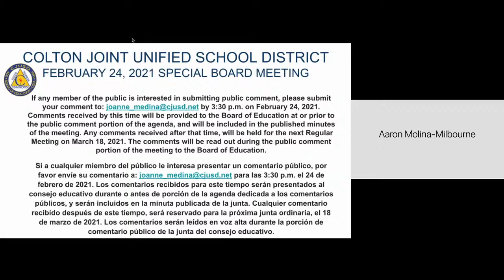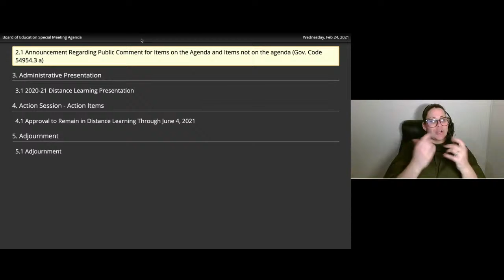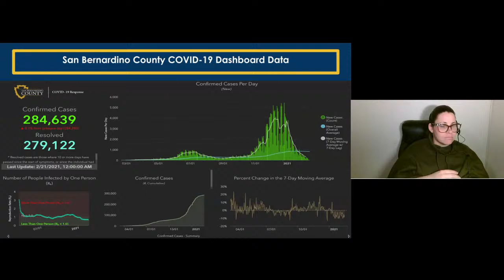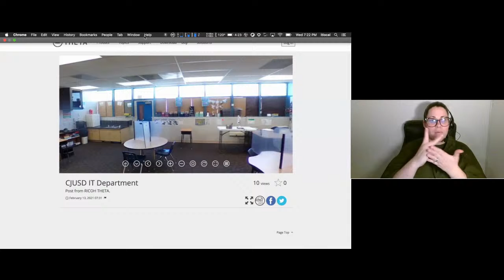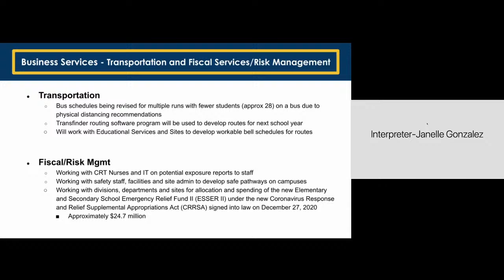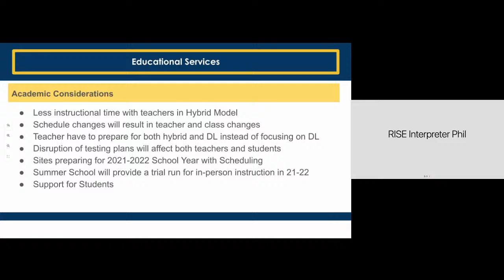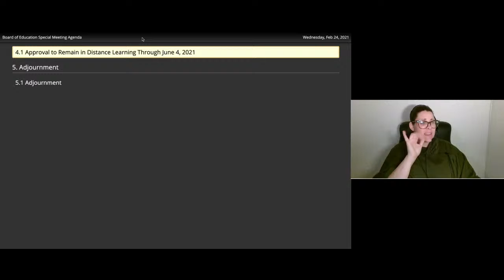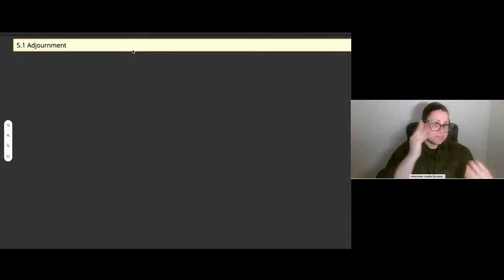CJUSD Special Board Meeting - Feb 24, 2021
CJUSD Board Meeting